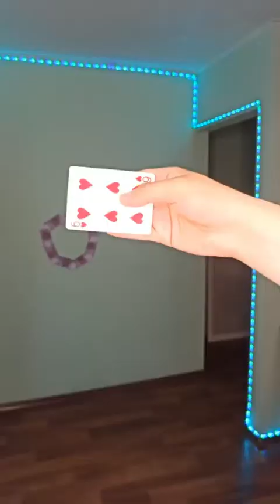HOW TO DO SUPER MAGIC TRICKS - Roman Magic Tutorial TikTok Compilation #2